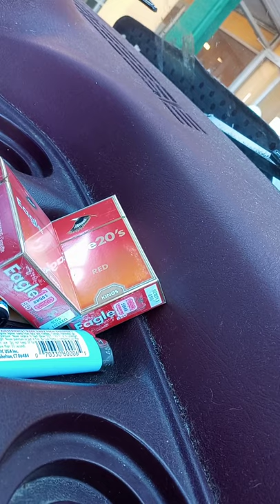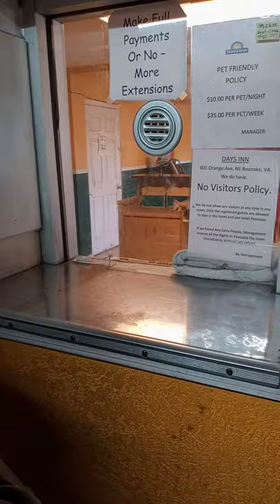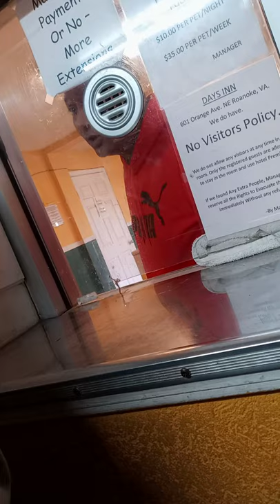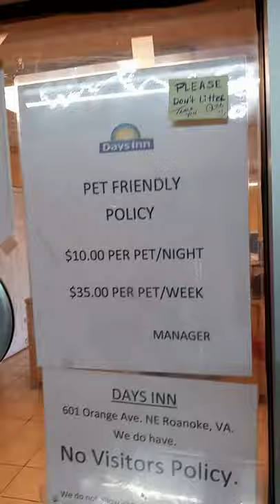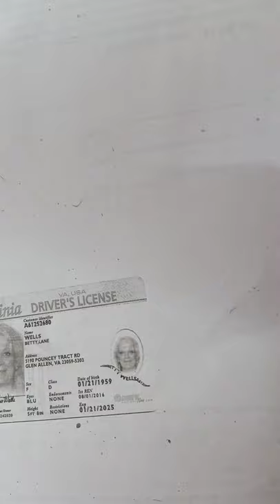Drug Dealers at the Days inn Orange ave. Roanoke Va. So may bullet holes ?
Drug Dealers at the Days inn Orange ave. Roanoke Va. So may bullet holes ever were. Will let you od and waiting for there next Victim!Roanoke city police left drugs in the room give them hands up for doing there jobs that tax payers pay to protect???